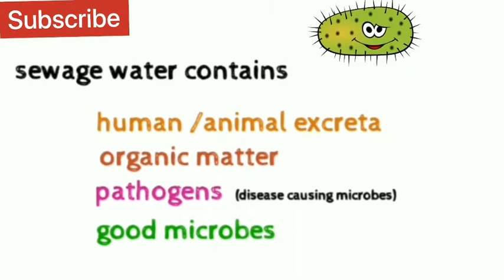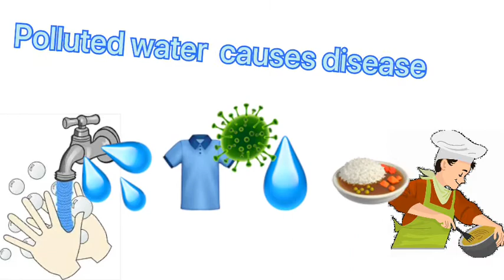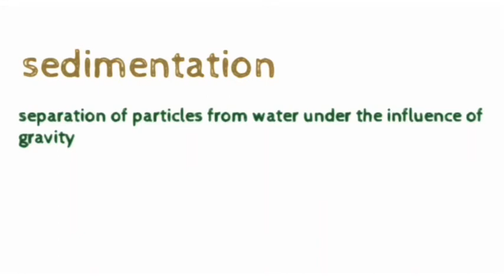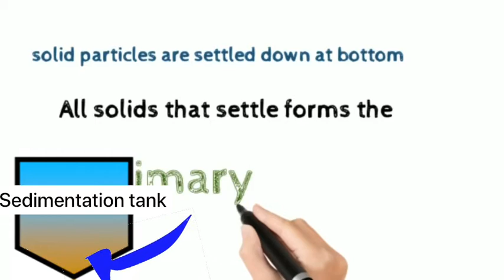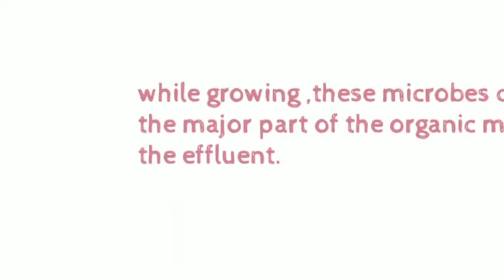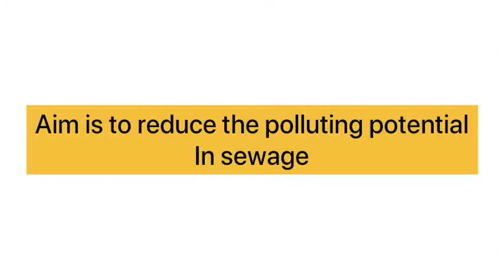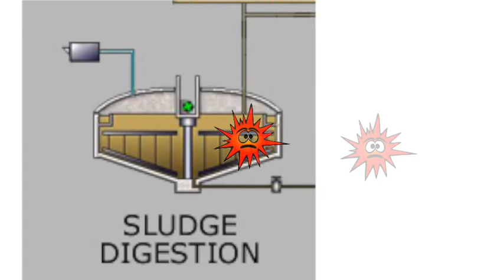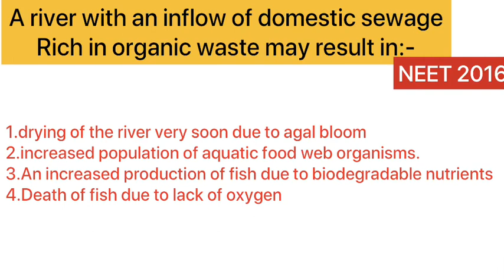microbes in human welfare|part-3-sewage treatment explained in tamil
Little genius art channel
NEET series - monday and friday

Painting - wednesday
Drawings - kids series

Microbes in human welfare part-3 | sewage treatment|NEET biology| NCERT -12 th std biology syllabus.
 In this video lecture- microbes in sewage treatment explained in tamil

Primary treatment of sewage
Secondary treatment of sewage